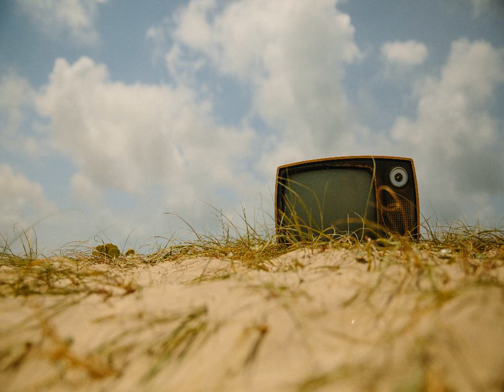[꿈잃은 사나이] 최무룡 - 원일의 노래 kpop 韓國歌謠